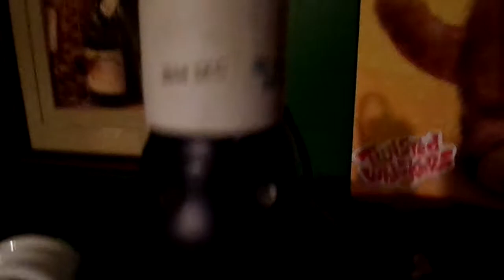Vlog : Présentation de Daenerys & aménagement temporaire de son terrarium (gecko léopard )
Bonjour à tous ! Dans ce vlog je vous présente le nouveau membre de notre famille : daenerys, je vous présente également l`aménagement temporaire de son terrarium et parle de tout et de rien avec vous , ainsi que de mes futur achats pour mes animaux :)
Bon visionnement

Daenerys : gecko léopard femelle environ 6 ans